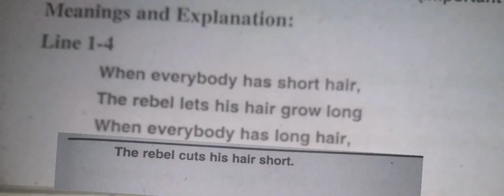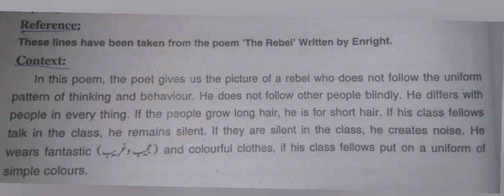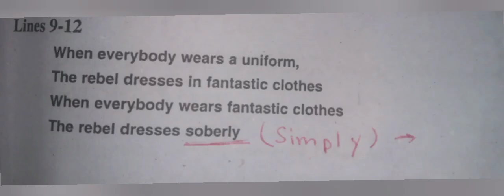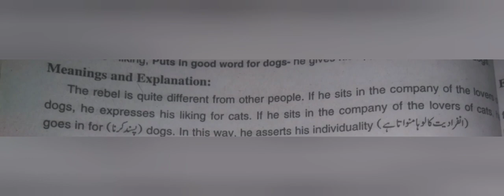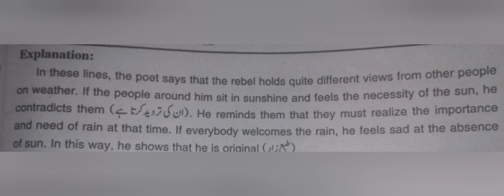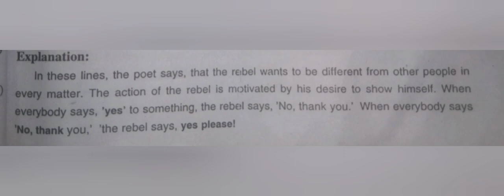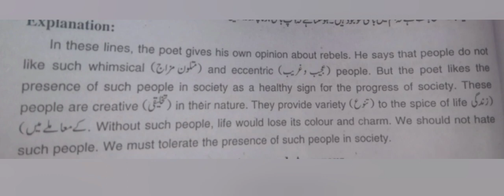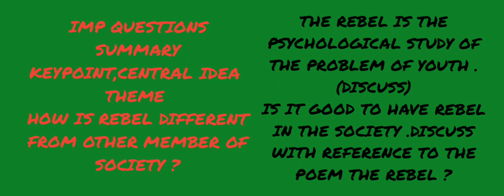Poem || The Rebel By DJ Enright || Stanzas Explanation || Urdu/ Hindi Lecture